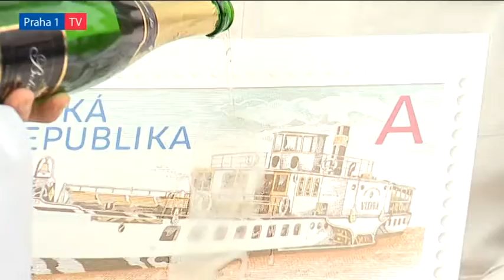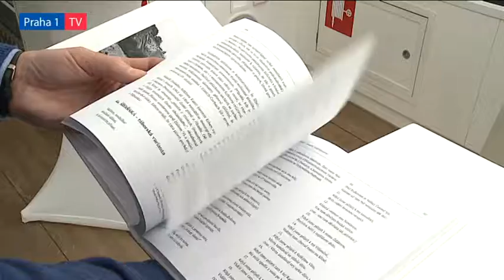Starosta Prahy 1 se stal kmotrem nové poštovní známky